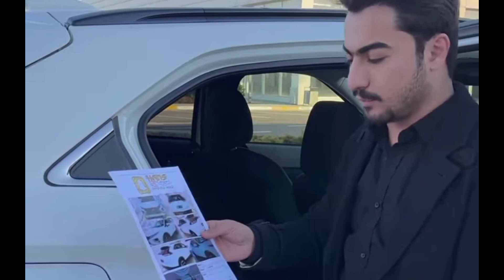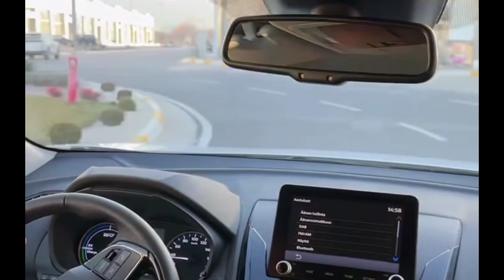افضل سيارة يابانية بمواصفات فخمة ممكن تشتريه في العراق 🔥